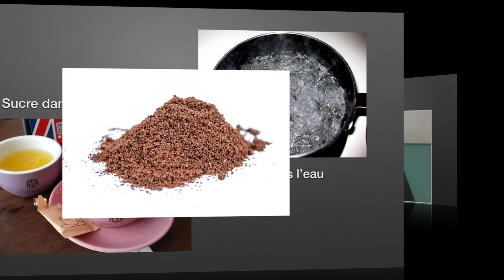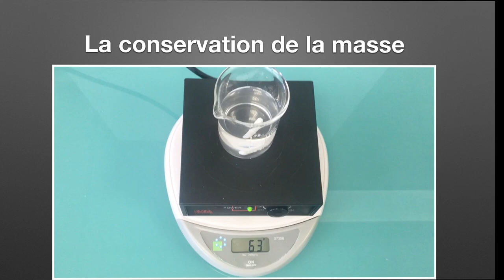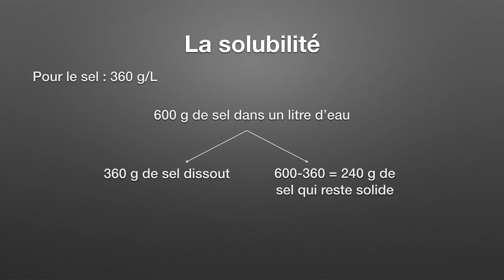Les solutions et la solubilité en chimie (physique-chimie - 5ème)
Une capsule vidéo sur les solutions (soluté, solvant), la notion de solution saturée et de solubilité.
Physicapsule est maintenant sur twitter @physicapsule